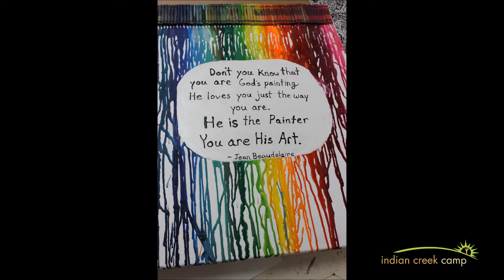2013 Blind Camp Highlights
Highlights from the 2013 Blind Camp at Indian Creek Camp.